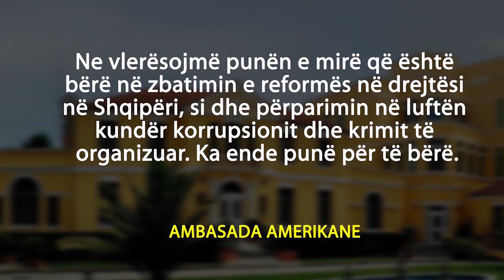PROTESTA E OPOZITËS, APELI I FORTË I AMBASADËS SË SHBA